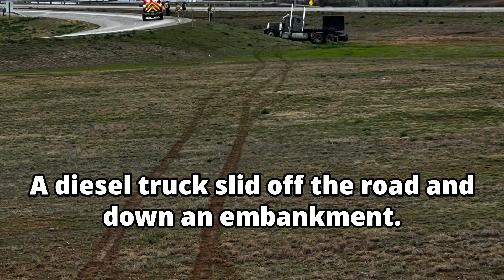Diesel Spill - Highway 83/84